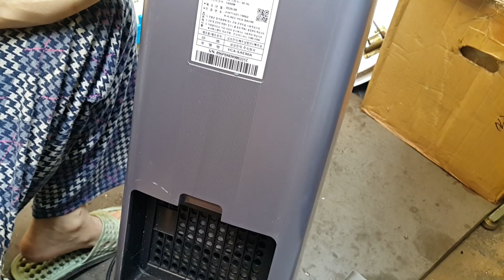특이한 구조와 모양의 삼성진공청소기 VCA SAE90A 분해와 자원ㅣ 쓰레기 폐기물 자원재활용하면 지구를 구하는데 일조